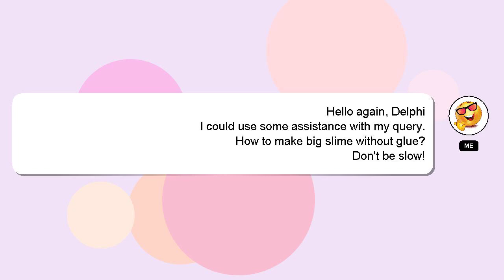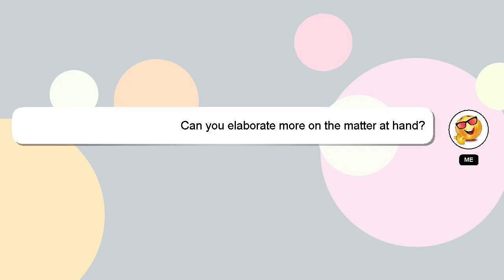How to make big slime without glue?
Here's a brief description of who I am, Welcome, I'm Delphi. Let me aid you in resolving any queries you may have. - How to make big slime without glue?

Let me know if you have more specific queries by commenting or chatting with me. Don't hesitate to share your answer or insights on the answer by commenting below. Your answer will be recognized and appreciated, and I will 'heart' it to show my appreciation.

*2 What we are experimenting :*